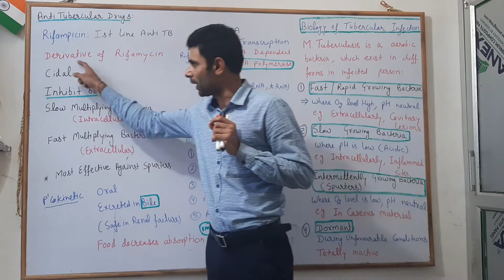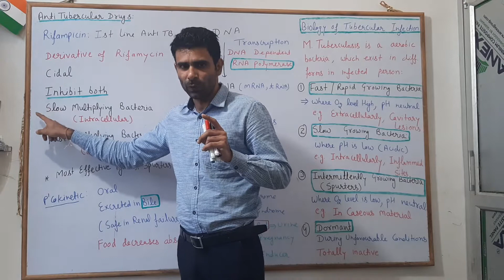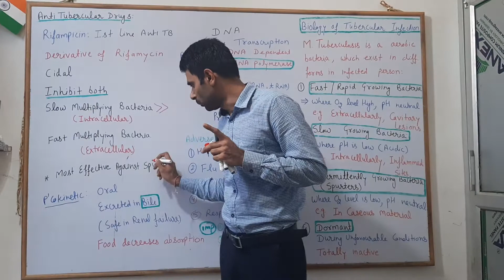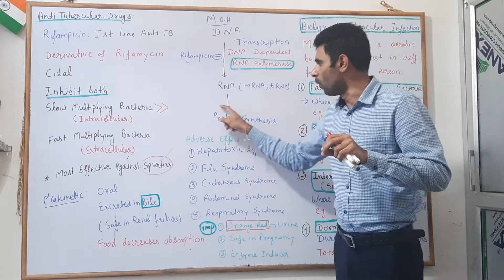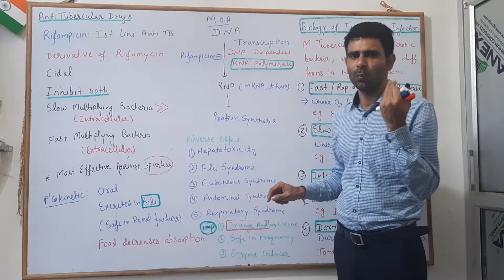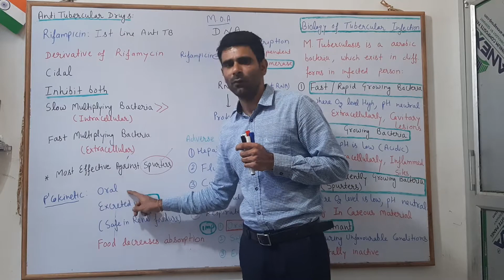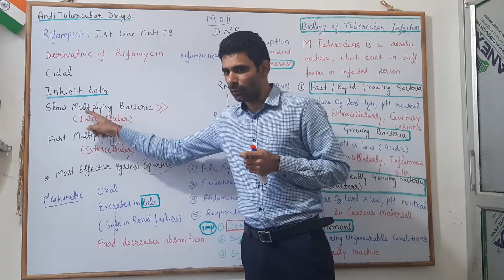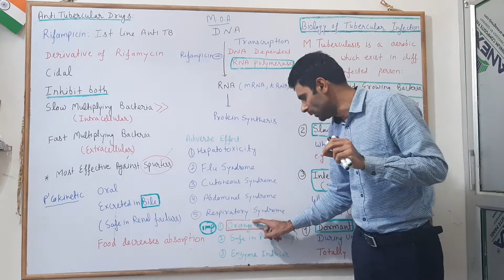Part-3 Antitubercular drug: Rifampicin